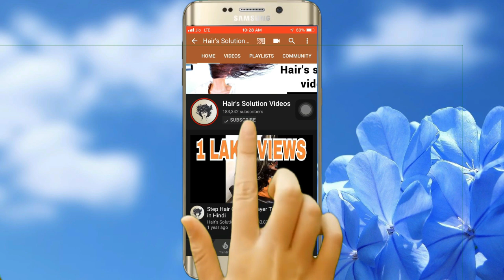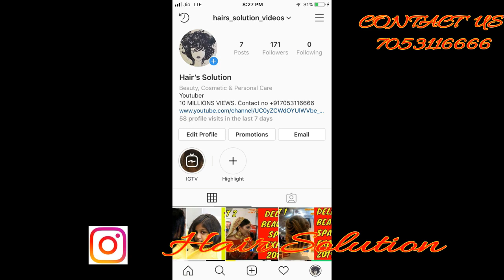पतले और छोटे बालो में हेयर कट करने का सही तरीका How To Hair Cut On Fine Hair 2019 🔥🔥🔥